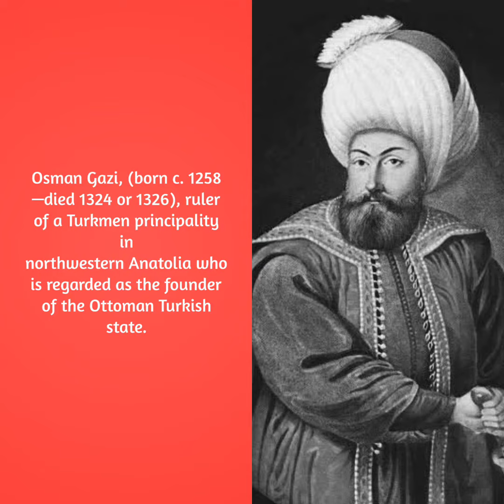Who is Osman Gazi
Osman Gazi was son of Ertuğrul Gazi founder of Ottoman Empire